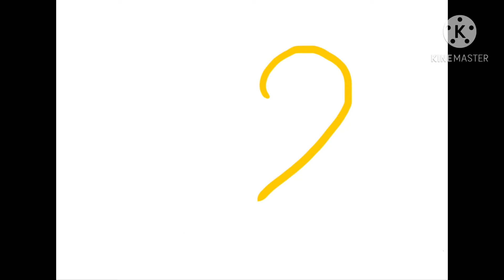I'll always keep you safe. // edit for JCjewelz :3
Don't worry Soft i'll make you one aswell❤️❤️❤️